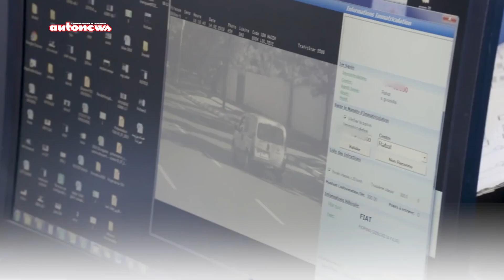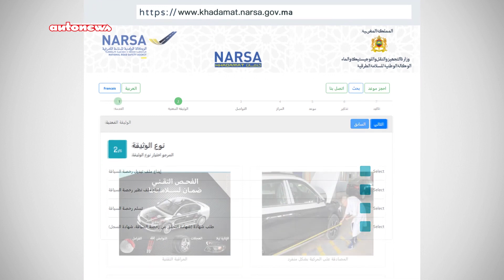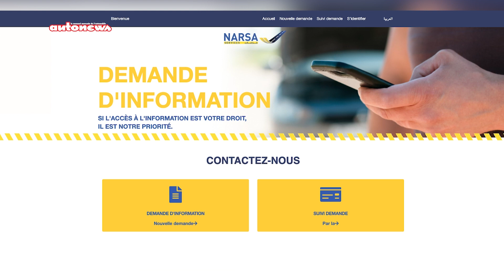NARSA Maroc 2023 | Digitalisation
A l’occasion de la Journée nationale de la sécurité routière, célébrée le 18 février de chaque année, l’Agence nationale de la sécurité routière (Narsa) a présenté plusieurs indicateurs au titre de l’année 2022.